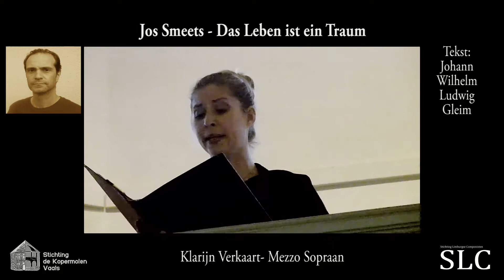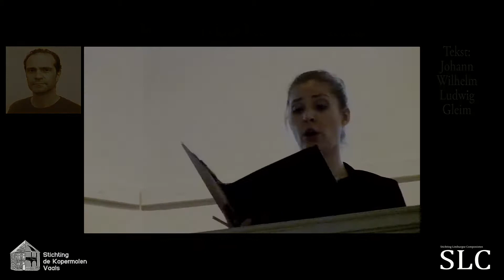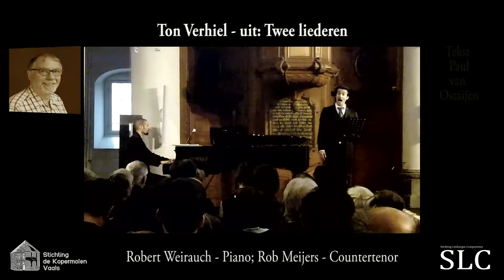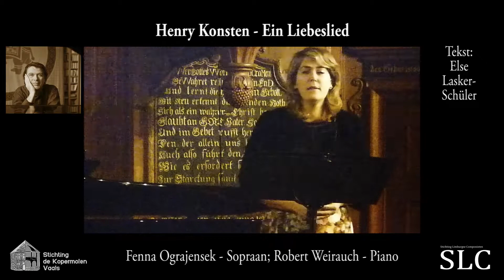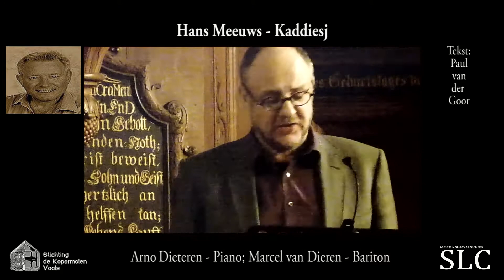KUS, Kopermolen 2015 - Stichting Limburgse Componisten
NEDERLANDS
Dit is een korte impressie van onze liederencyclus KUS van zondag 1 februari 2015 in de Kopermolen in Vaals.
Maak kennis met de muziek van de componisten van de Stichting Limburgse Componisten.
Je hoort fragmenten van werken van:
J.M. Suijkerbuijk, Jos Smeets, Ricarda Schumann, Arno Dieteren, Ton Verhiel, Margriet Ehlen, André Stolwijk, Robert Weirauch, Rob Peters, John Slangen, Hans Meeuws, Henry Konsten en Wolfgang Güdden.
Uitvoerenden: Arno Dieteren (piano), Robert Weirauch (piano), Helen Hendriks (fluit), Ton Verhiel (saxofoon), Fenna Ograjensek (sopraan), Klarijn Verkaart (mezzo sopraan), Ron Meijers (countertenor), Falco van Loon (tenor) en Marcel Dieteren (bariton).

ENGLISH
This is a short impression of our song cycle KUS of Sunday February 1, 2015 in the Kopermolen in Vaals.
Get to know the music of the composers of the Limburg Composers Association.
You can hear excerpts of works by:
J.M. Suijkerbuijk, Jos Smeets, Ricarda Schumann, Arno Dieteren, Ton Verhiel, Margriet Ehlen, André Stolwijk, Robert Weirauch, Rob Peters, John Slangen, Hans Meeuws, Henry Konsten and Wolfgang Güdden.
Performers: Arno Dieteren (piano), Robert Weirauch (piano), Helen Hendriks (flute), Ton Verhiel (saxophone), Fenna Ograjensek (soprano), Klarijn Verkaart (mezzo soprano), Ron Meijers (countertenor), Falco van Loon (tenor) ) and Marcel Dieteren (baritone).